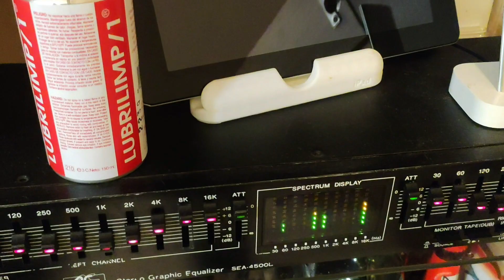LIMPIA CONTACTOS ELÉCTRICOS PARA COCHES ELÉCTRICOS ⚡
Un consejo para limpiar los contactos eléctricos que llevo muchos años usando en electrónica...